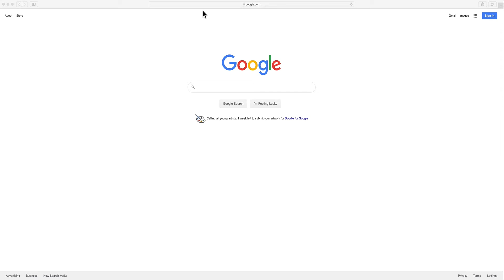Logging in and Downloading Kaltura